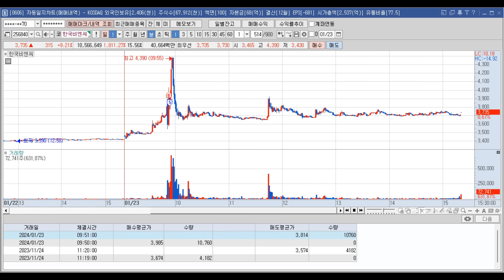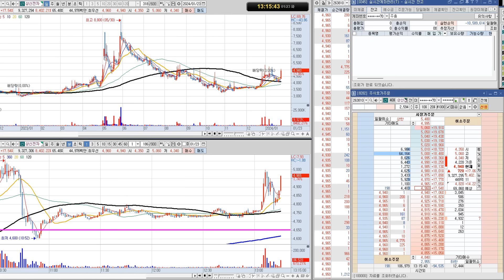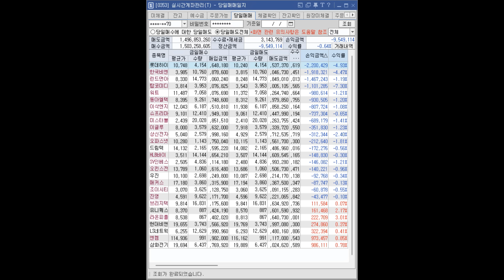마천도사 ㅅㅂ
0123 화요일